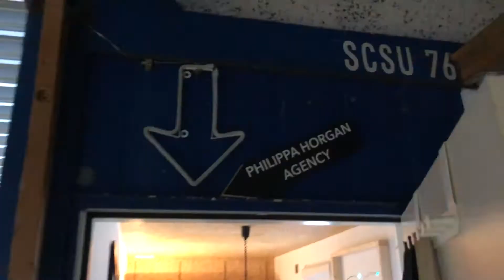Wij willen je wat vertellen...